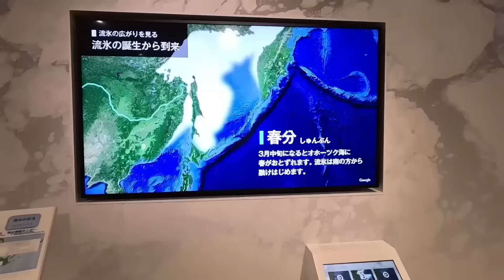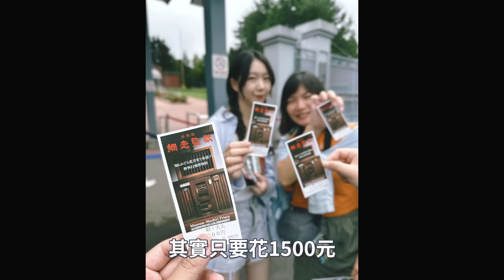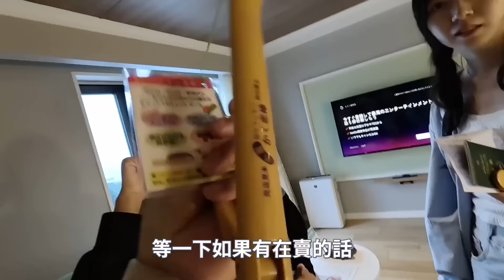監獄、流冰，還有夜訪知床國家公園召喚野生狐狸—北海道冷門景點最終章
北海道三部曲要結束連載啦
本集旅遊小建議

1.夏天可以去流冰館 (但冬天真的可以去流冰體驗，還可以下水，感覺很好玩)
以後一定要排一次冬季流冰步行體驗！

2.網走監獄基本必去！拍照太有趣了～

3.百合之原公園；我們那天天氣真的太爛了，有陽光應該加分不少

4.夜訪知床國家公園，這個行程其實蠻值得，但為什麼不早上去呢？
根據我們的猜測. 因為知床半島幾乎沒有夜生活
塞這個行程其實蠻合理的～也真的蠻有趣的啦

5.因為這次的旅行經驗，我們也開始有新思路
以後說不定會有搭日本國內線飛機的旅遊模式，感覺也很有趣
有機會再來排排看

以上！
三部曲的抽獎活動都會再下週一公布在臉書
敬請期待

然後今天PODCAST第二集上線啦
歡迎收聽～